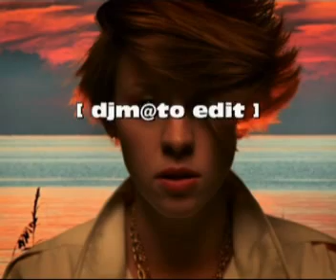La Roux - In For The Kill [ razor n guido radio edit ]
djm@to edit